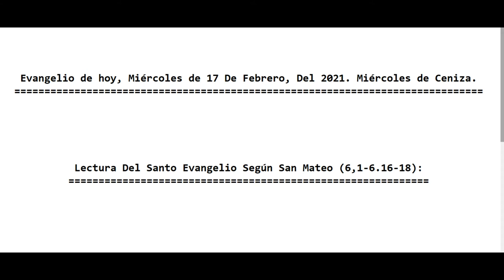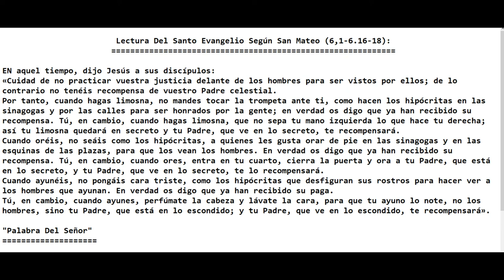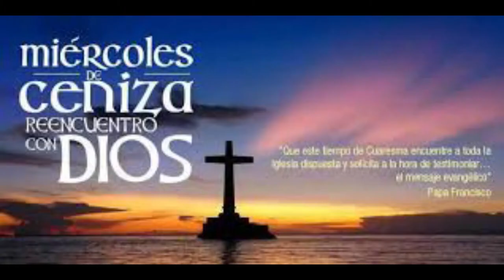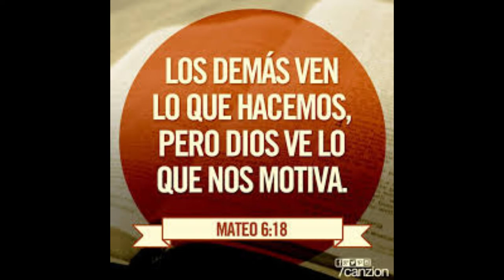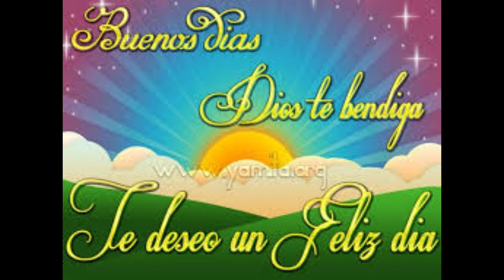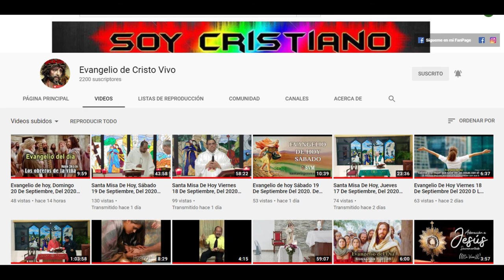Miércoles de Ceniza, Del Evangelio Según San Mateo (6,1-6.16-18): Febrero 17 Del 2021. Padre Alberto